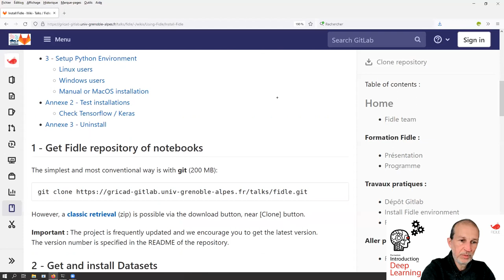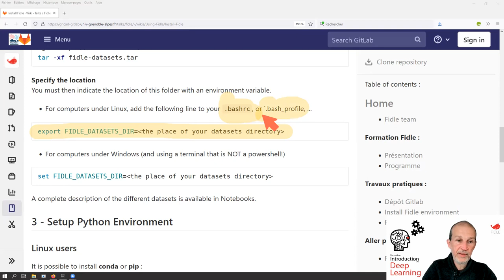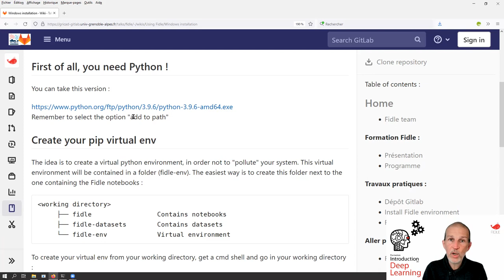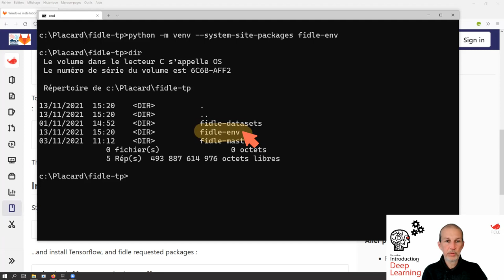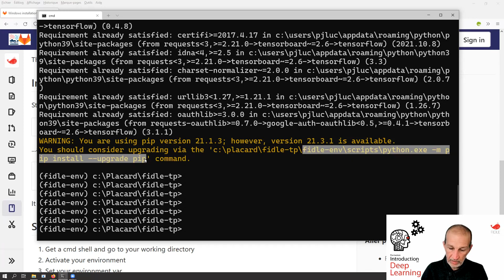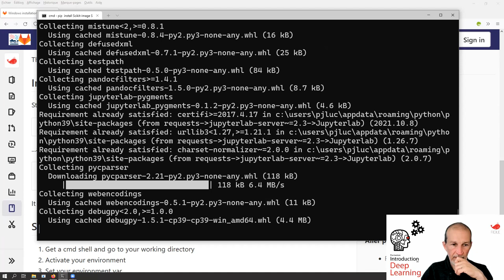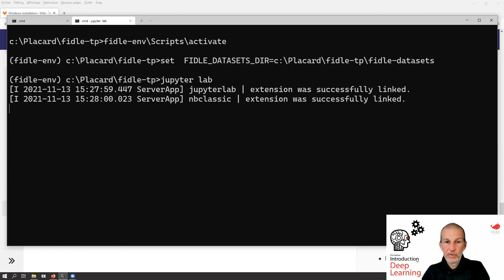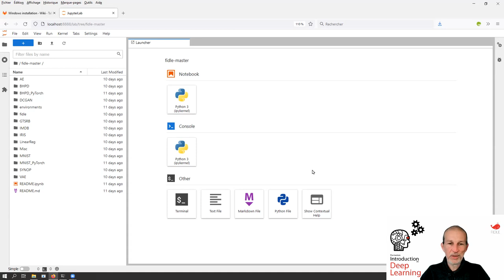Installez votre environnement Fidle pour les TPs !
Installation de l'environnement FIDLE, utilisé pour les travaux pratiques !